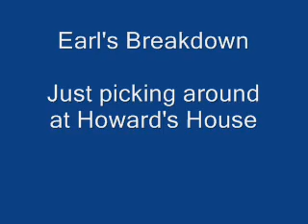Earl's Breakdown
Just a little picking at my father-in-laws house